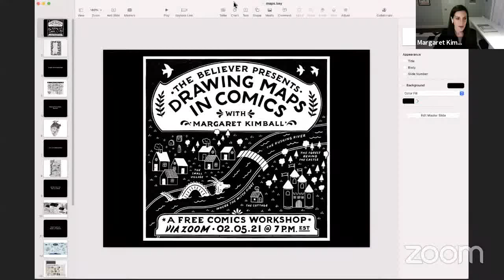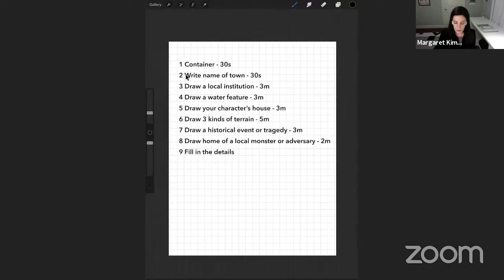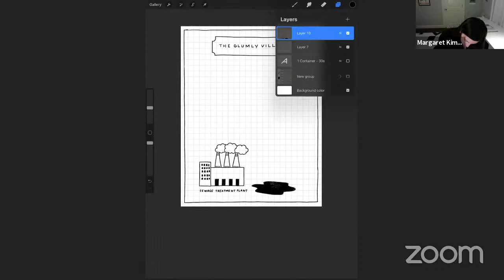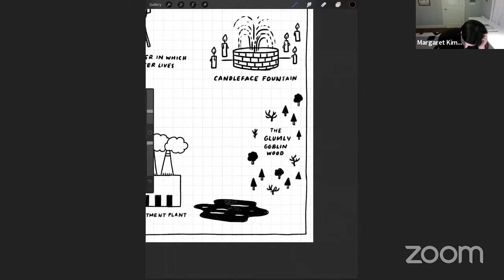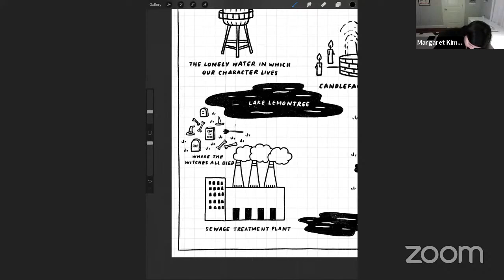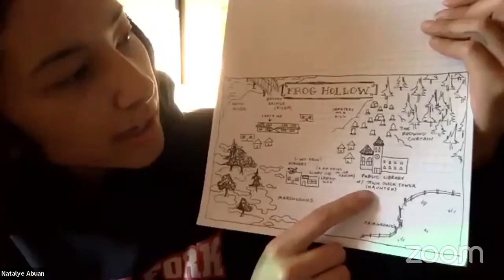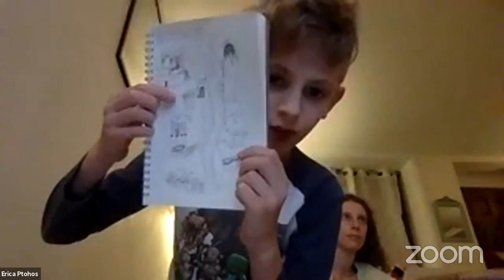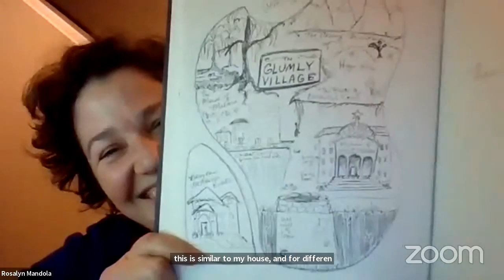Drawing Maps in Comics with Margaret Kimball | Friday Night Comics Workshops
Margaret Kimball is an illustrator, lettering artist, and writer. Her debut graphic memoir will be published by HarperCollins in April.

The Believer, a ten-time National Magazine Award finalist, is a bimonthly literature, arts, and culture magazine based at the Beverly Rogers, Carol C. Harter Black Mountain Institute, a department of the University of Nevada, Las Vegas. In each issue, readers will find journalism, essays, intimate interviews, an expansive comics section, poetry, and on occasion, delightful and unexpected bonus items.